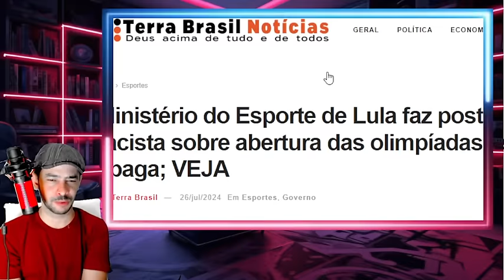SAIU AGOORA REVIRAVOLTA NO PIX O TAXADE ESTA DE VOLTA ADEU LA EM BRASILIA